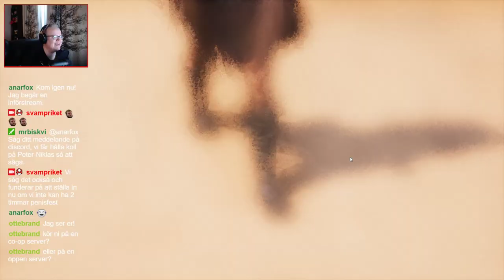Conan himmelfärdsstream med Peter och Niklas | Stream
Peter och Niklas firar Kristi himmelfärdsdag med ett spel som börjar med att spelaren är uppspikad på ett kors. Det blir Kappa och kannibalism i Conan Exiles.